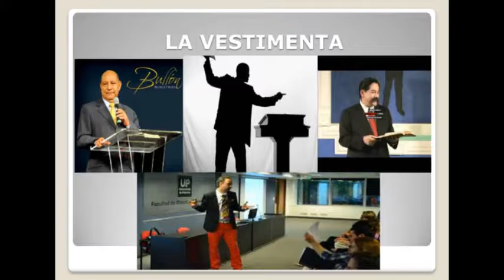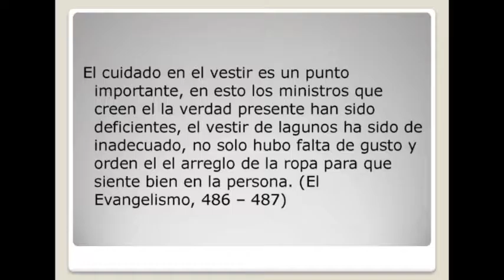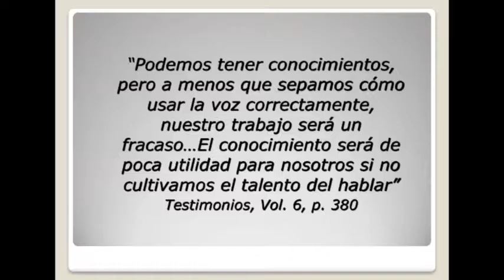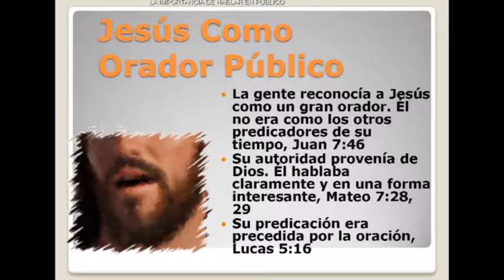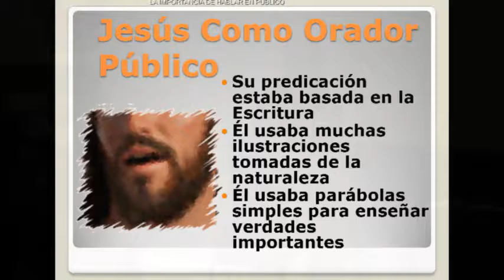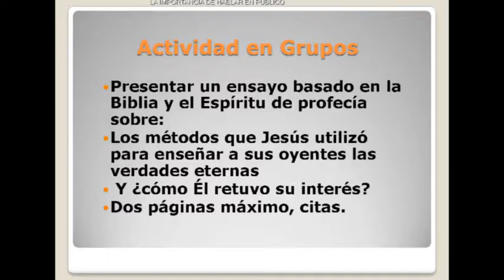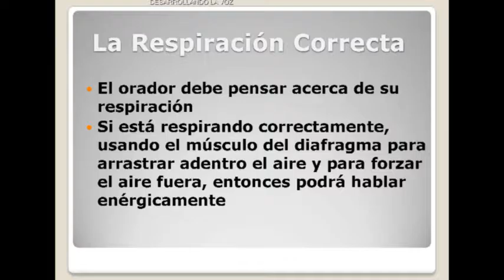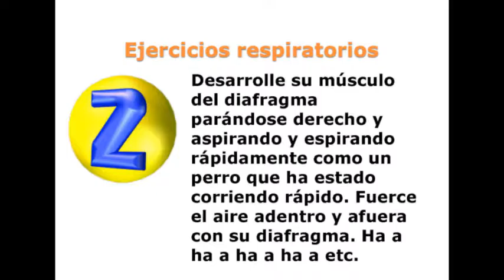Como Predicar La Imagen y uso de la Voz - Pr Edwin Robecchi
Seminario de Como predicar #2 - Imagen y uso de la voz. Pr Edwin Robecchi Miercoles 27 de Julio 2016. Iglesia Adventista del Septimo Dia la Biblia en Doral.